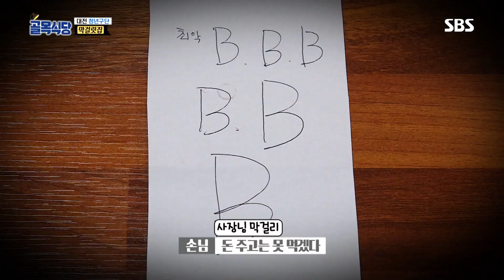“많이 좋아졌는데?” 백종원, 막걸릿집 변화된 맛에 흐뭇한 미소! @백종원의 골목식당 34회 20181003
백종원은 신랄한 피드백을 받고 변화된 막걸릿집의 막걸리를 마신 뒤 흐뭇한 미소와 함께 칭찬을 한다.